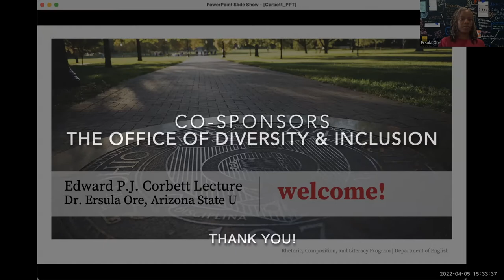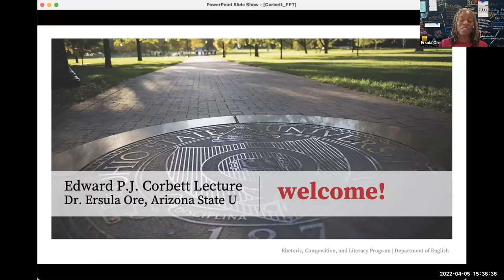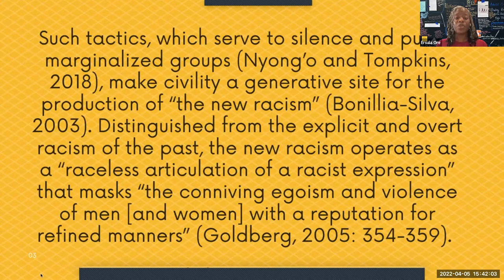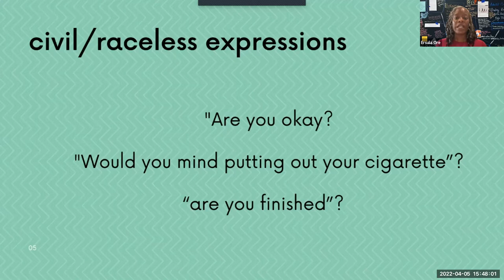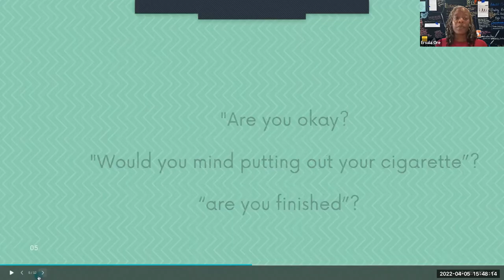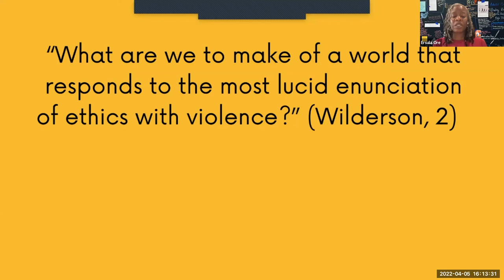2022 Corbett Lecture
Dr. Ersula Ore presents the 2022 Corbett Lecture